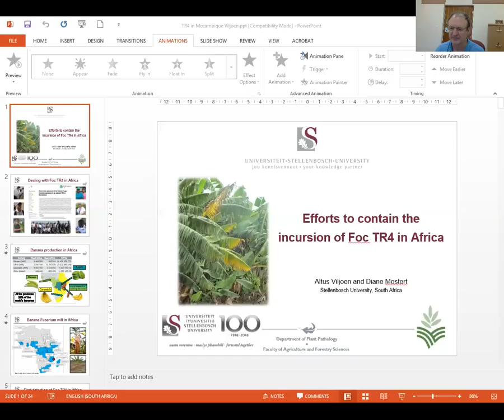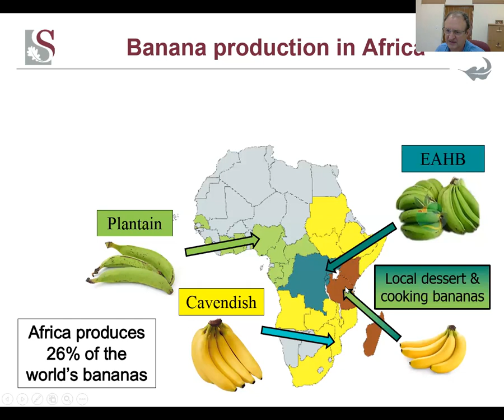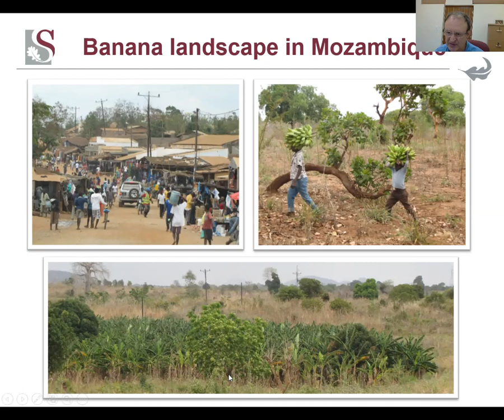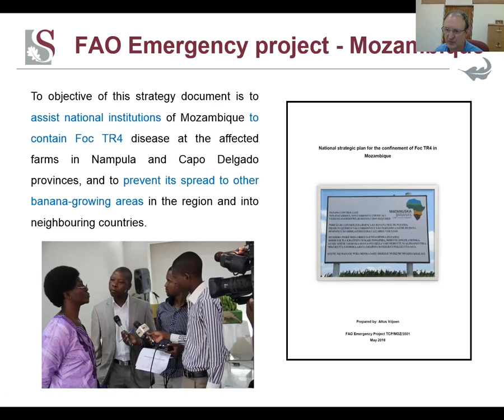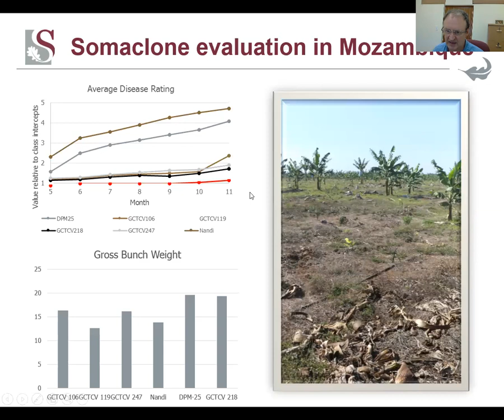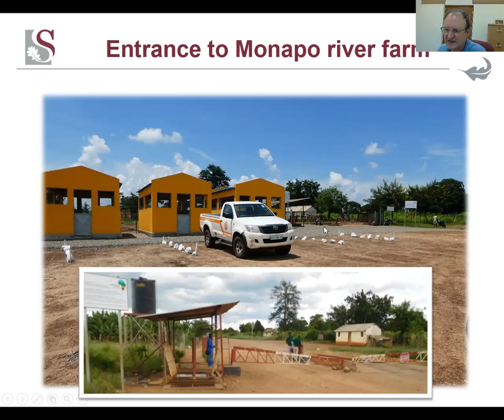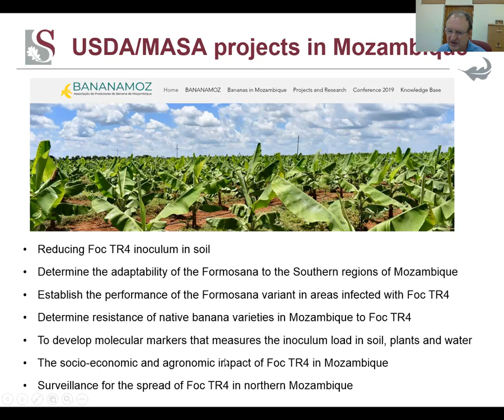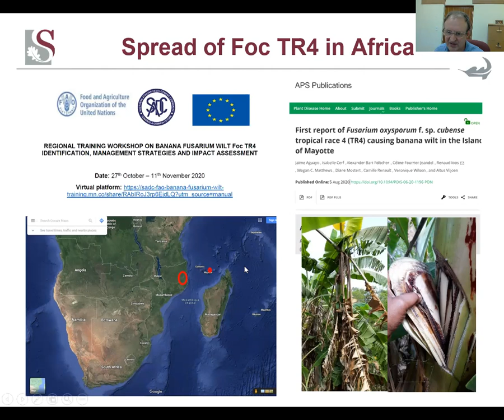Efforts to contain TR4 in Mozambique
Efforts to contain the incursion of TR4 in Mozambique by Altus Viljoen of Stellenbosch University in South Africa.